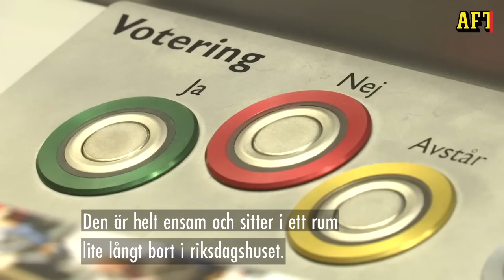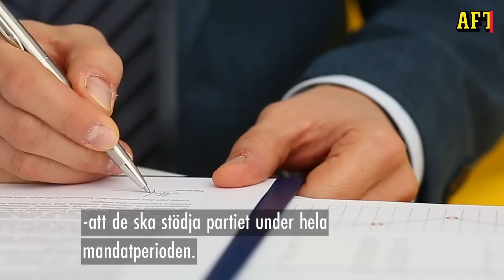Så kan politiska vildar påverka riksdagens maktordning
Valresultatet blev jämt och det skiljer bara tre mandat mellan blocken. Vad händer då om en ledamot väljer att lämna sitt parti under kommande mandatperiod. Här reder Aftonbladets inrikespolitiska expert Lena Melin ut hur politiska vildar kan påverka riksdagens maktordning.